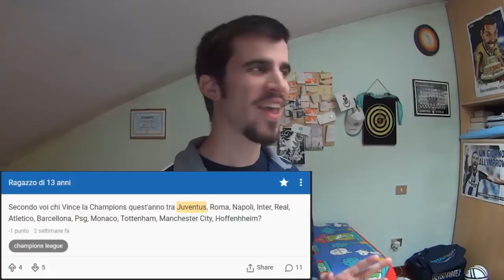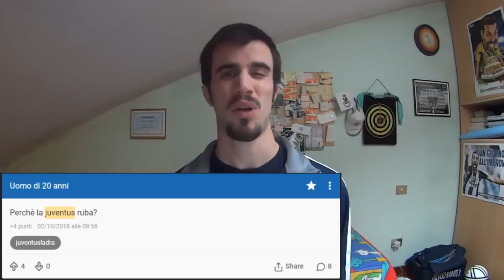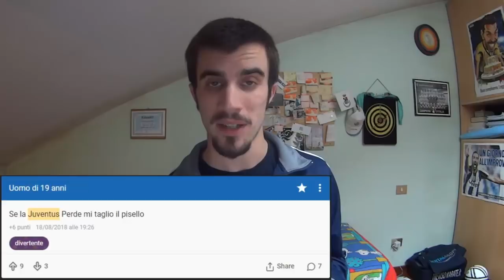La JUVENTUS in INSEGRETO!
Ho cercato "Juventus" nel noto sito di commenti anonimi "Insegreto", covo di ragazzini e adolescenti ipersessualizzati. Ma non solo...giusto per farsi due risate!